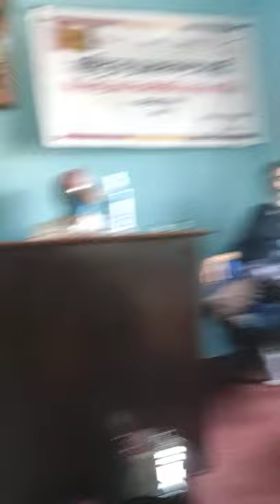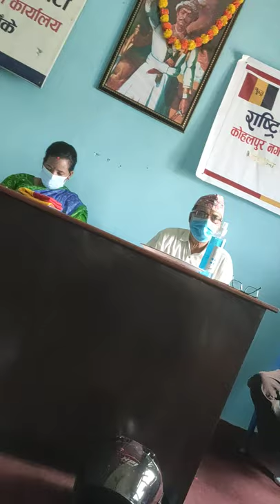rishi raj devkota